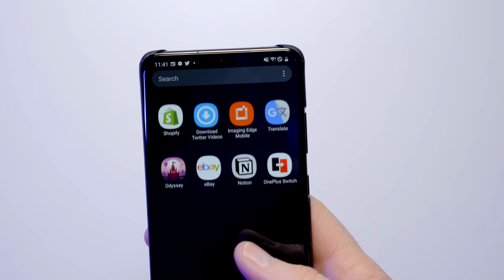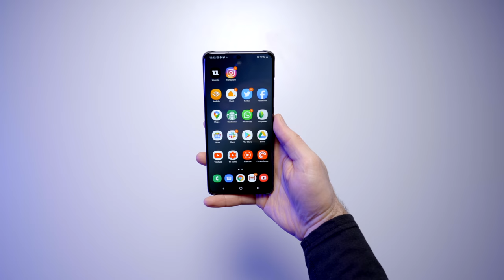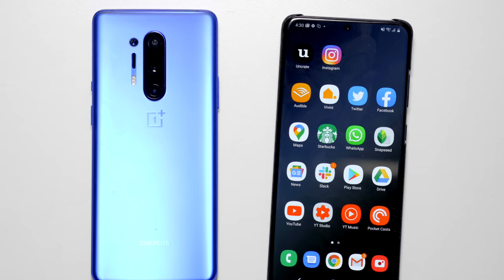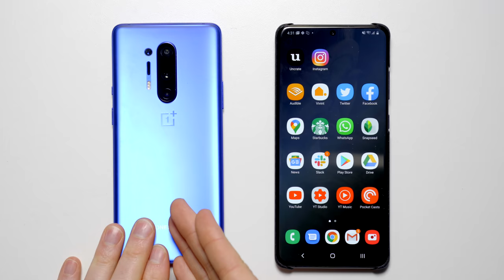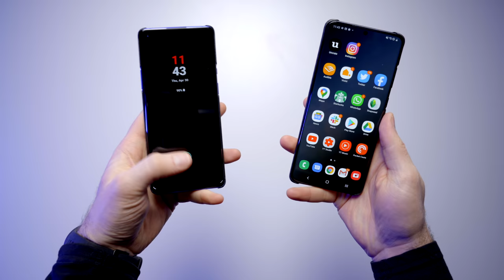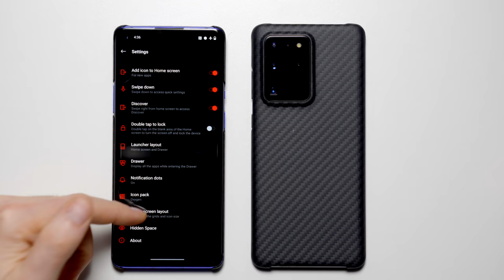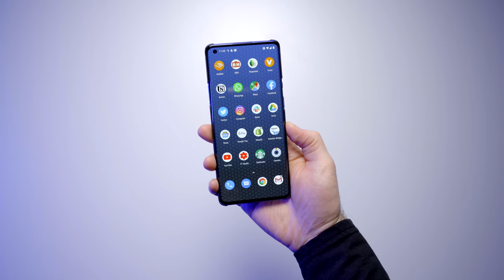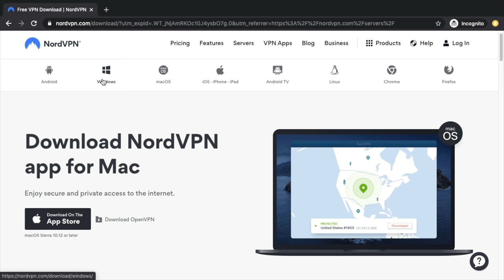Goodbye Samsung...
I've been using the Samsung Galaxy S20 Ultra for a while.. It's time to switch it up.